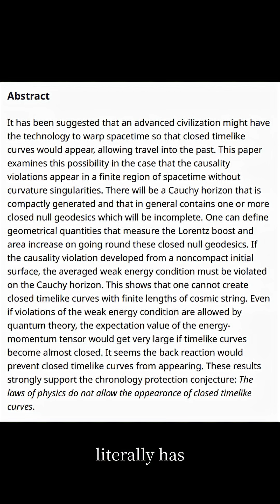Why timetravel Breaks reality!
PLOT TWIST: Time travel is impossible for the most terrifying reason ever

The universe isn't just indifferent to time travel - it's actively protecting itself FROM YOU.

 THINK ABOUT IT:
- Every sci-fi movie gets this wrong
- Even Einstein missed this problem
- Stephen Hawking figured out why
- The math is absolutely brutal

I break down the physics that proves time travel would end reality as we know it. This will change how you think about time forever.

COMMENT: What would you do if time travel WAS possible? 👇

Tag someone who thinks time travel will happen!